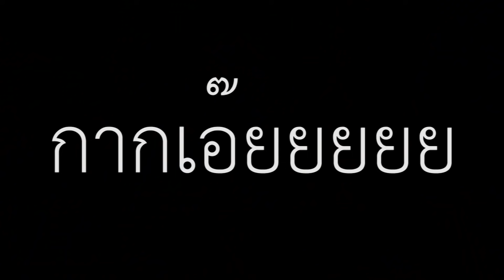ขยี้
ติดตามไลฟ์สตรีมได้ทุกวันทางช่อง Twitch : GoDisPP